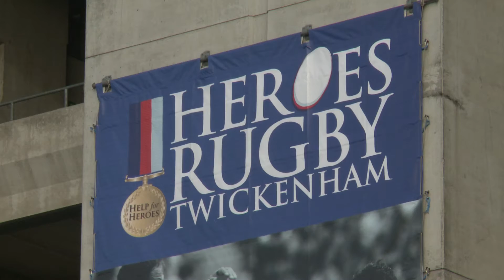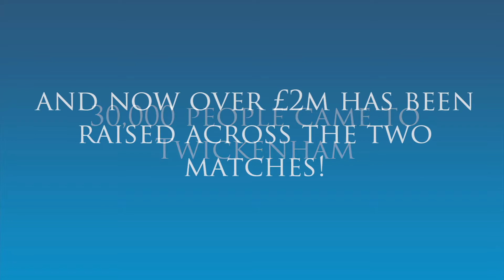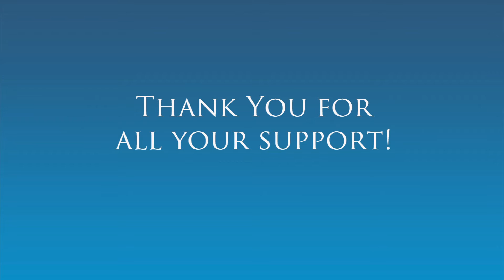Heroes Rugby 2011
Highlights from the Heroes Rugby day last year. It was a fantastic day out and it raised lots of money to help our heroes. We have raised over £2 million across our two games now!

Hopefully we'll see you all again at Twickenham soon!